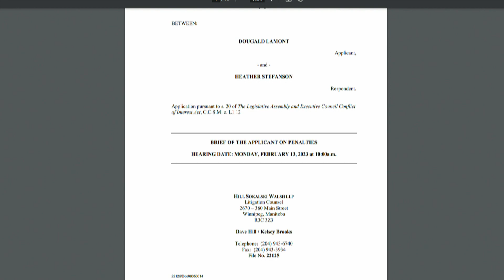Liberal leader wants MB premier suspended if court finds she violated conflict of interest rules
Dougald Lamont seeks 90-day suspension, $5,000 fine for Heather Stefanson

Manitoba's Liberal leader wants a judge to suspend Premier Heather Stefanson from the legislature for three months if the court decides she violated provincial conflict of interest rules.

On Feb. 13, Manitoba's Court of King's Bench will hold a hearing to determine whether Stefanson contravened conflict of interest legislation when she did not promptly disclose $31 million worth of real estate sales by a company that listed her as a director.

Liberal Leader Dougald Lamont launched the civil lawsuit in 2022, after Stefanson apologized for failing to submit disclosure paperwork following the sale of three Winnipeg properties owned by McDonald Grain Company Ltd., a real estate holding company.

Those transactions took place in 2016 and 2019, before the Tuxedo MLA became Manitoba's premier.

The province's Conflict of Interest Act states MLAs must notify the clerk of the legislative assembly within 30 days if they dispose of any asset.

Stefanson told reporters in January 2022 she did not submit the paperwork within the required 30 days.